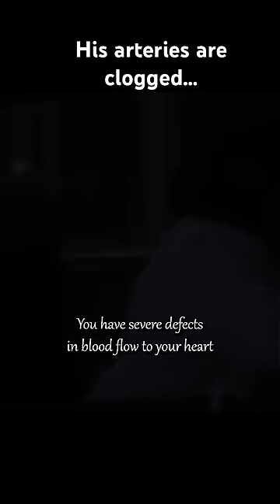His arteries are clogged | Greys anatomy